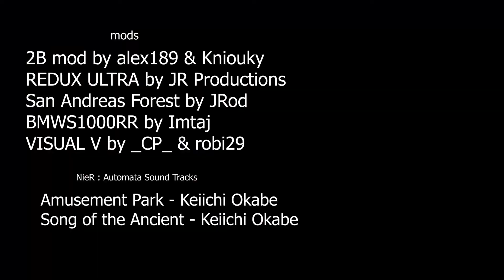Glory to Mankind | GTA 5 REDUX & 2B MOD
mods & soundtrack at the end of video.

GTA V 2B MOD